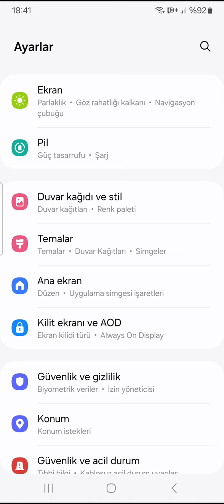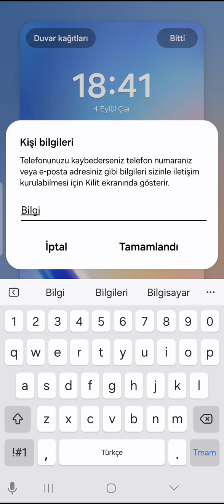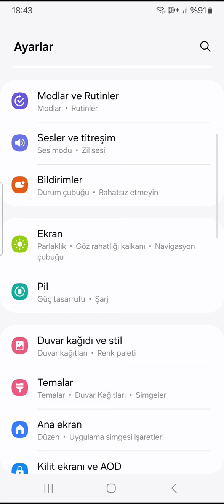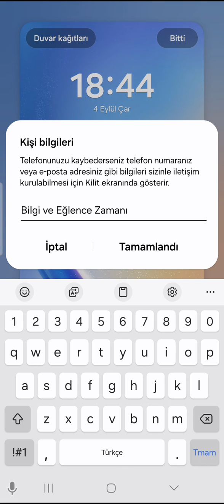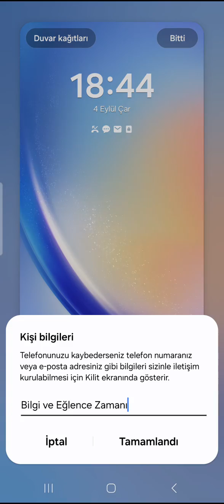Telefon Kilit Ekranına Yazı Yazma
Yeni Android telefonlarda kilit ekranına yazı nasıl yazılır buvideoda sizlere gösterdim, iyi seyirler.